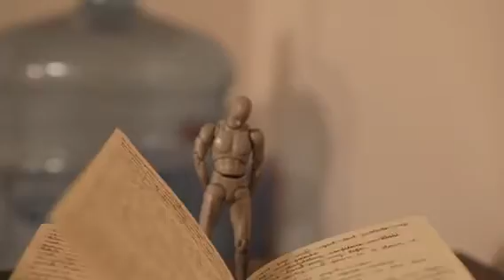“Sorry” out now on all streaming platforms!! 🌍❤️💫